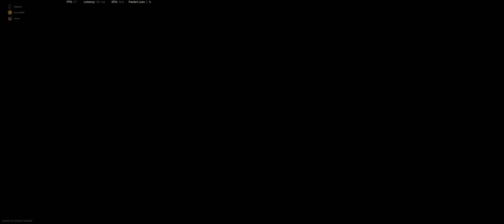MAU rebirth sunday